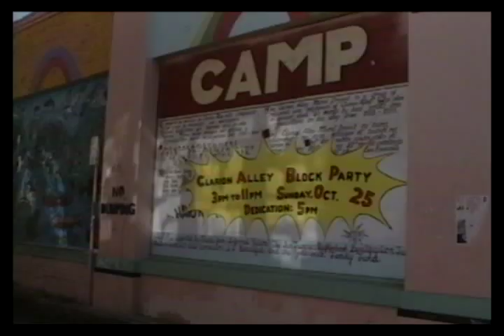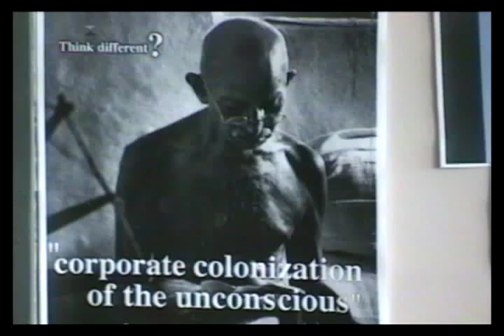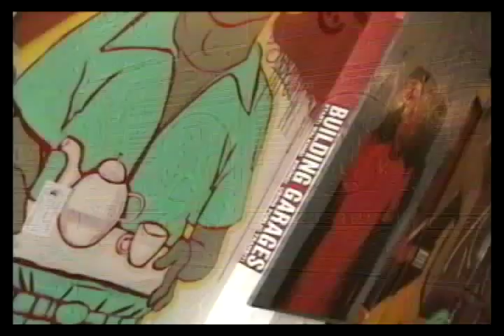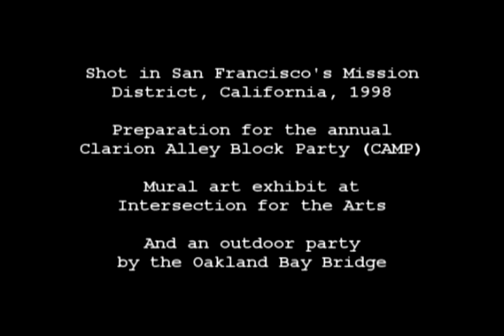Clarion Alley - ems / extraG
Shot in San Francisco's Mission District, California, 1998. Preparation for the annual Block Party of Clarion Alley Mural Project -CAMP- graffiti art and exhibit at Intersection for the Arts.

Featuring Photographer Diego Diaz member of "CAMP" and friends.

Thank-you all for the great hospitality!